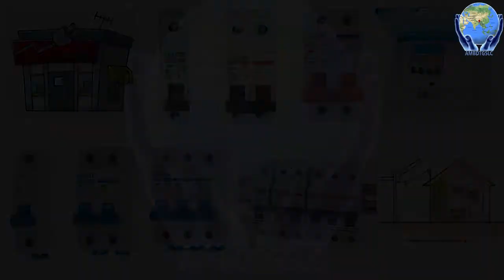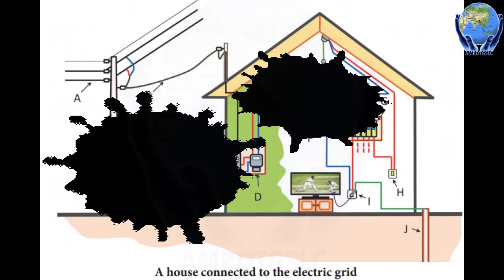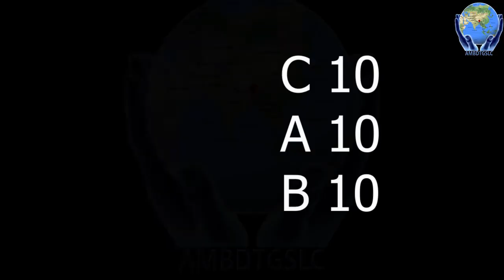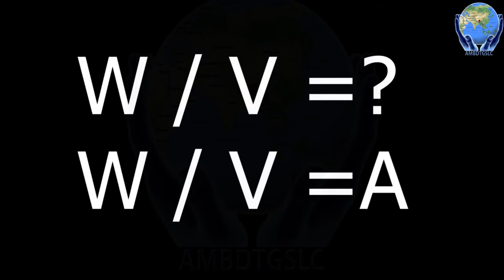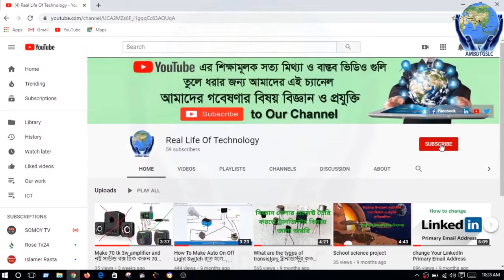Calculate with the formula of how many amperes of circuit breaker will be installed in your house ..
And do you use double circuit breakers or single circuit breakers?
In this video, I am showing how to Calculate with the formula of how many amperes of circuit breaker.

Which is safer as an electric main switch for home, Main switch, fuse cutout, circuit breaker

How To Electrical House Wiring, From now on you can easily do the electrical wiring of your house
Hello Friend..